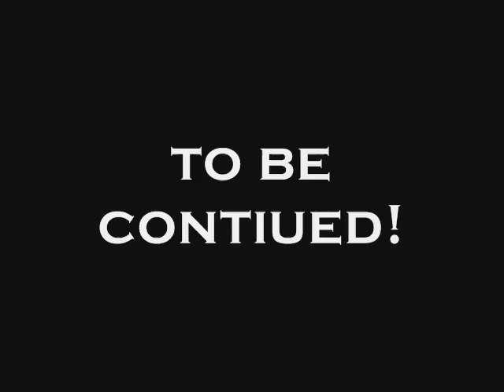a bug in your hair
more bobobo! yeey
i'm gunna make moar and moar of these!